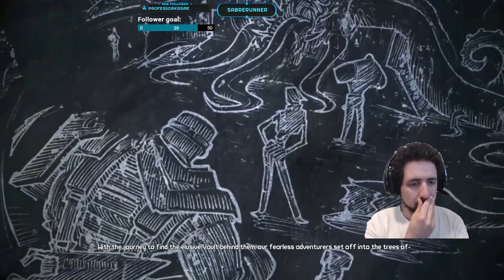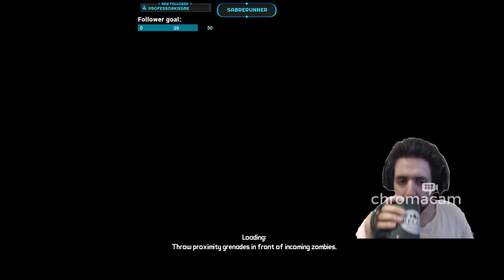Running the Gauntlet (Borderlands) Part 3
And if you feel generous you for checking out my video. There are more roleplaying and general gaming videos here. Go check them out too.